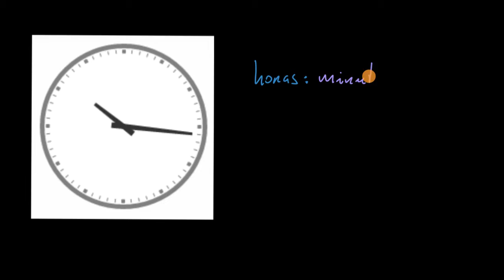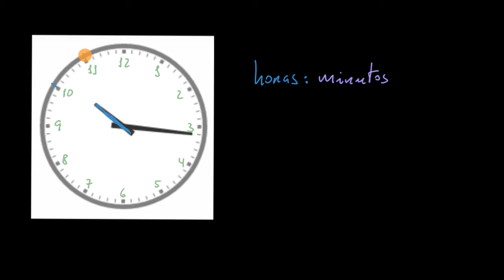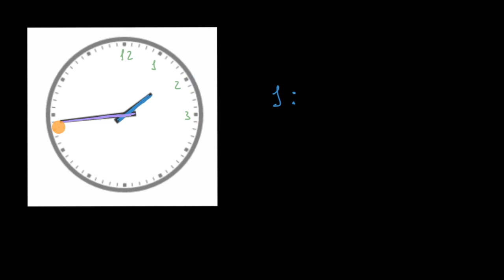Determinação da hora ao minuto mais próximo (relógio sem numeração) - Khan Academy (3.º ano)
Vídeo original: Telling time to the nearest minute (unlabeled clock)